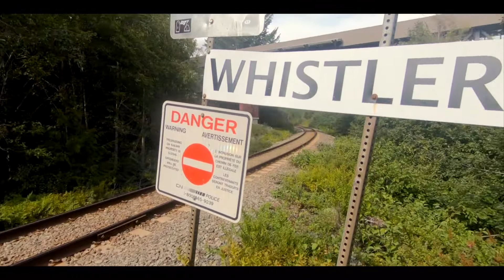British Columbia & Alaska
Spending the summer in ALASKA and BRITISH COLUMBIA was amazing! We spent 2 months in Whistler exploring the mountain bike park and trails, while also hiking to some incredible viewpoints. BC is one of those places where you will find locals who came for a week and stayed for a lifetime.

Then it was off to wild Alaska. There is no better way to see Alaska than with a local friend/guide and we had just that! From whale watching to hiking to glaciers and a 2 day overnight kayaking trip to Tracy Arm Fjord. We maximized our short 5 days with the intent to come back and explore more of this wild frontier.

Watching the glaciers melting and calving was deeply impactful for us. Our friend Matt was able to show us how much they had receded in recent years and the pace is only increasing. Please try to do your part to help educate people on the impacts we can have on this beautiful planet.